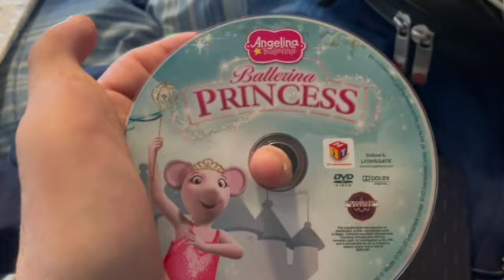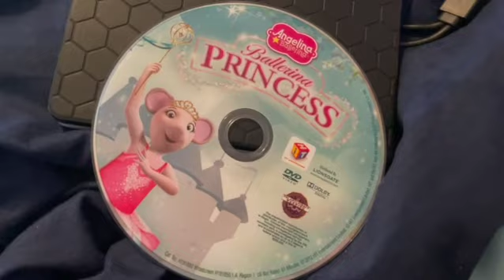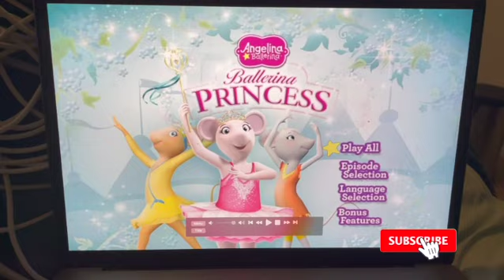DVD Review of Angelina Ballerina: The Next Steps: Ballerina Princess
Hello and welcome to a brand new DVD Review Series called the Angelina Ballerina DVD Review Series. We kick off this new series with the Ballerina Princess. You'll be hearing different english than what you are used to in this DVD Review Series. Dialogue is Included in this video. Hope y'all enjoy this video as much as I had fun making it.

Thanks again and have a nice day!